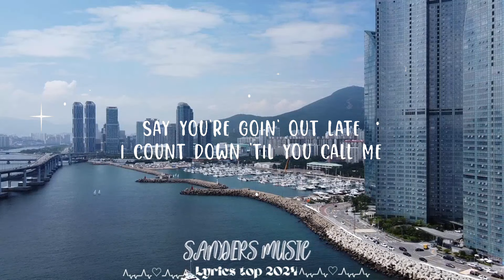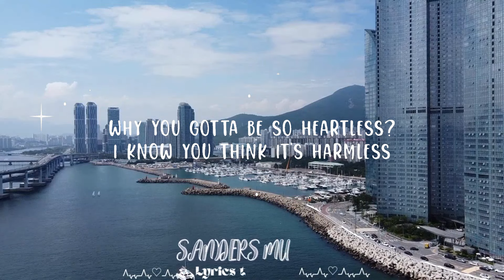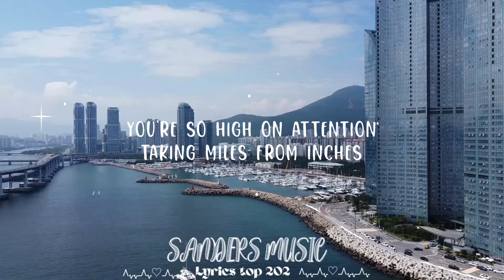Diplo ft. Morgan Wallen - Heartless (Lyrics) || Sanders Music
Diplo ft. Morgan Wallen - Heartless

Follow Diplo :

(Lyrics):
[Intro]
Heartless, heartless, heartless
So heartless, so heartless, so heartless

[Verse 1]
Say you're goin' out late

[Chorus]
Taking miles from inches
Girl, why you gotta be so heartless? (So heartless, so heartless)
Why you gotta be so heartless? (So heartless, so heartless)

[Verse 2]
I should probably know this shit by now
Ah, oh (Ah, oh)
But no (But no), no

[Chorus]
Girl, why you gotta be so heartless? (Heartless, heartless)
Why you gotta be so heartless? (Heartless, heartless)

Girl why you gotta be so heartless?
Heartless